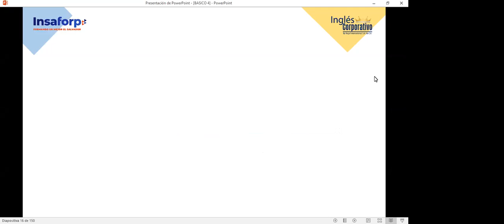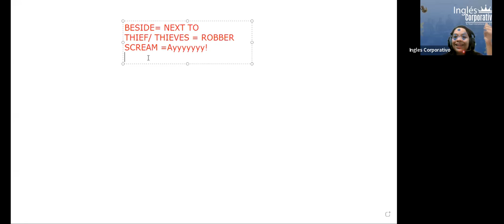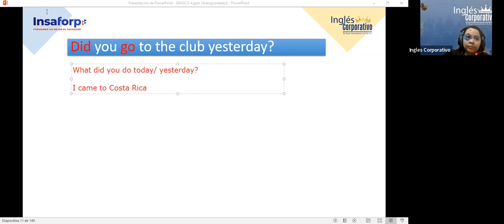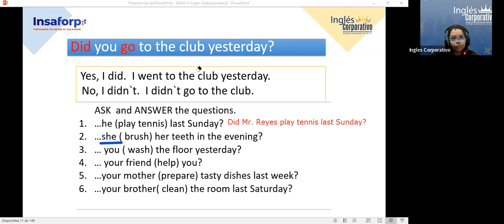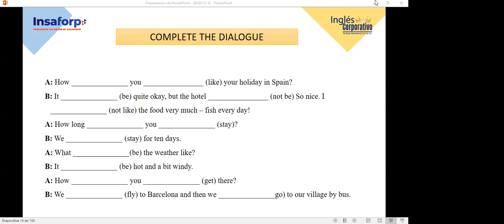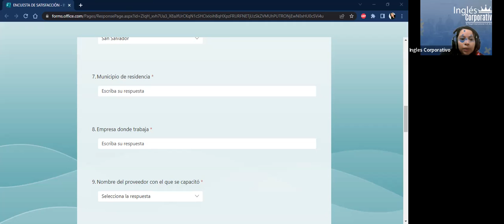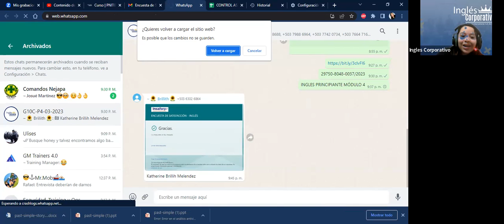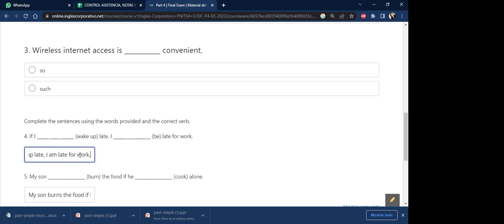Sesión 10-04-04-2023-29750-8048-0037/2023-ZARCEÑO- Vocabulary and practice.